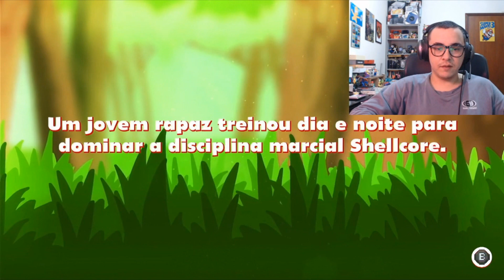ALEX KIDD IN MIRACLE WORLD DX PARA SWITCH VALE A PENA?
Nesse video jogamos o novo Alex Kidd in Miracle World DX para Nintendo Switch. Será que vale a pena comprar?

Lançada originalmente em 1986, a sua aventura de estreia, Alex Kidd in Miracle World, rapidamente provou o seu valor como um dos principais títulos do console graças às suas mecânicas de plataforma bem diferenciadas e criativas. Mais de três décadas depois, temos a chance de voltar a esse mundo milagroso com o remake Alex Kidd in Miracle World DX. Quer saber como ficou esse lançamento? Então confira a nossa análise completa a seguir!

De volta para o futuro
Se você ama o jogo original e está morrendo de saudades dele, não tem muito erro por aqui. Apesar de não ser uma recriação fiel 1:1 do título de Master System, quase tudo parece e se comporta exatamente como você estava esperando, com direito a um botão que alterna entre o visual moderno e clássico para a alegria dos puristas.

Eu disse "quase" porque há uma série de mudanças aqui e ali, desde bem-vindas melhorias de qualidade de vida como menus mais acessíveis e intuitivos, até uma alteração no sistema de continues. Diferente da experiência mais punitiva da década de 1980, agora é possível usar continues infinitos para voltar ao começo das fases ao invés de ter que rejogar tudo do zero.

Além disso, no menu de opções ainda dá para configurar vidas infinitas, de forma que jogadores menos habilidosos ou pacientes possam abusar dos checkpoints para aprender o caminho das pedras. Tudo isso ajuda um pouco a tirar a sensação de que Alex Kidd in Miracle World DX poderia nascer datado, e a maioria das outras alterações também são bem-vindas.

Logo na primeira tela de jogo os veteranos vão notar que alguns NPC foram adicionados, assim como balões de diálogo que ajudam a contextualizar a trama da jornada. Se pensarmos que hoje em dia mal existem revistas de videogame ou manuais de instruções, essa foi uma forma esperta de trazer o lore de Alex Kidd para dentro da aventura em si.